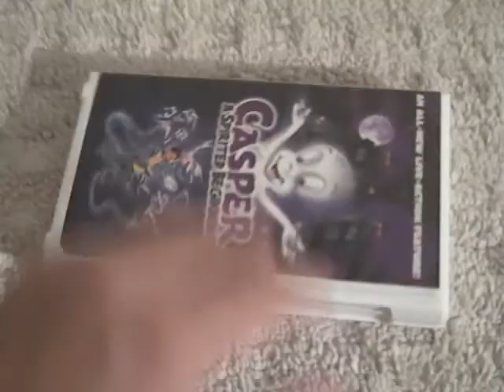Casper: A Spirited Beginning 1997 VHS Review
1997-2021